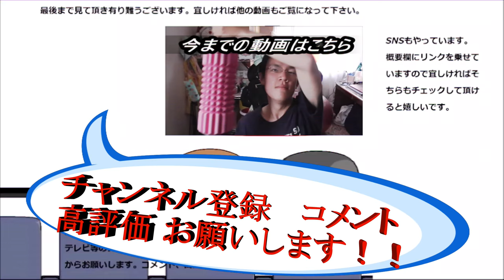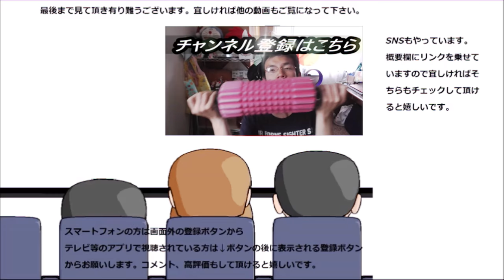ミスドの雪ケーキラストはやっぱりシンプルなこれ！！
ミスドの雪ケーキラストはやっぱりシンプルなショートケーキ……とは一寸違うかな～でも！！
贈り物は此方まで↓
〒153-0042